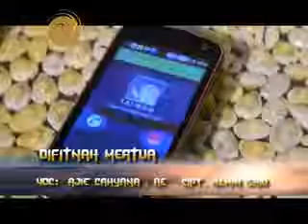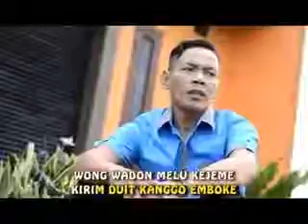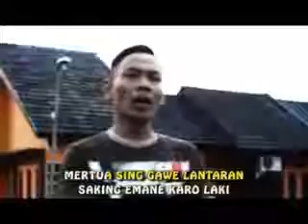DIFITNAH MERTUA ajie cahyana ae @ Album tarling Nada Pantura BERGEMA Prod MB RECORD